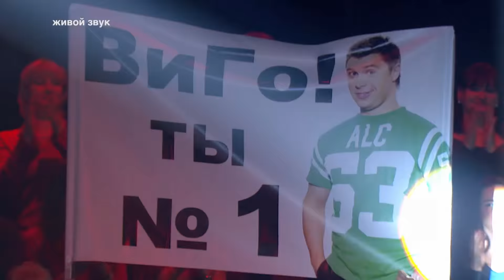Один в один! Виталий Гогунский. Фредди Меркьюри - «I Want To Break Free»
В новом сезоне компания ВайТ Медиа подготовила для зрителей телеканала сюрприз! В этот раз в шоу «Один в один!» встретятся сильнейшие участники всех предыдущих сезонов!

4-й сезон «Один в один!» – это будет битва сезонов, битва победителей главных музыкальных конкурсов страны!